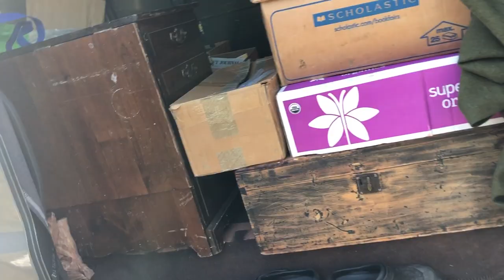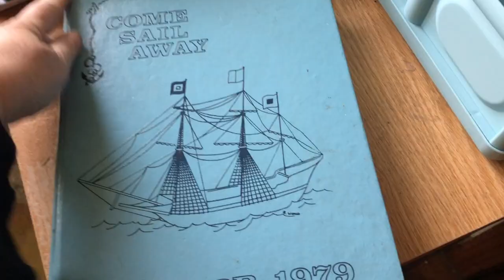You mean I have to DOWNSIZE AGAIN?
Are you downsizing? You're not alone! Seems like whenever my skoolie is parked for a while, things start accumulating! Getting back in the bus means getting it all under control!

Special thanks to Tim for playing along.

I'm Mary. My dog is Captain. My bus is Max. This channel is for people who aspire to or are inspired by nomadic living, especially those in the second half of their lives. We'll let the kids in if they promise to be cool. I'm a storyteller by trade and by nature. I can't help it. I aim to spark your story by telling my own. I want to have my cake and eat it, too - because what else is cake for? The cake of life = learning, laughs, connection. Foodwise, your menu is your business.

A lot of us on this bus are embracing new thoughts and letting go of old things, maybe literally, maybe not. Change is always hard, but it doesn't have to be grim.  It can be exciting, and it can even be funny. We tell the truth here, wrapped in stories that go deep, but with a light touch.

MUSIC used in this episode: "Gimme Gimme" by "Cass"

Send mail to:
Maximalist Minibus
195 Bear Hill Rd, Unit i-3